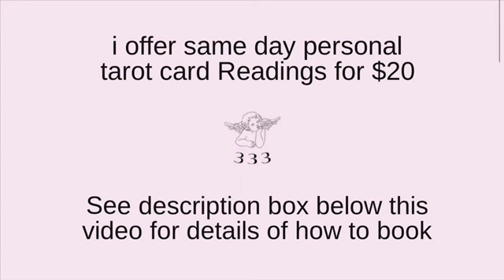SAGITTARIUS 🔮”THEY CANT LET GO OF YOU!” — SAGITTARIUS TAROT JULY 2024